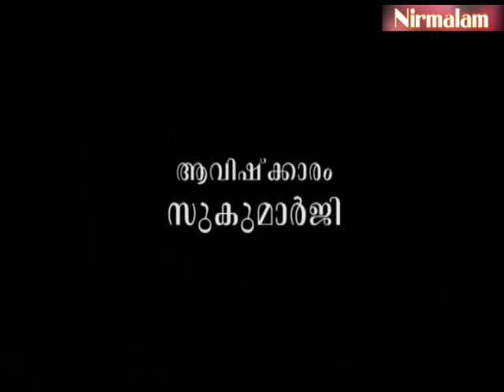Eashavasyam- 39 | എന്തും, ഏതും ഉപഭോഗത്തിന് മാത്രമാണെന്ന് പറയുന്നവര്‍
ആമുഖം: അനന്തസമാധിയെ പുല്‍കിയ സംപൂജ്യ ആചാര്യസ്വാമികള്‍ ശ്രീ. നിര്‍മ്മലാനന്ദഗിരി മഹരാജ് ഗുരുകൃപയാല്‍ അനുവദിച്ചുതന്നിരുന്ന 'ഈശാവാസ്യം'പഠനത്തിന്റെ മുപ്പത്തിയൊമ്പതാം ഭാഗം.